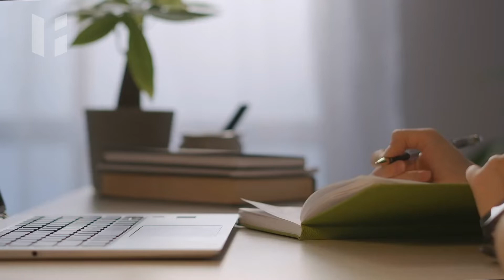Applied Behavior Analysis Fitchburg State Program Spotlight 101521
Fitchburg State University's 100% online Applied Behavior Analysis concentration meets the needs of individuals seeking a master's degree and the necessary coursework to sit for the exam to become a Board Certified Behavior Analyst. An online graduate certificate option is also available.